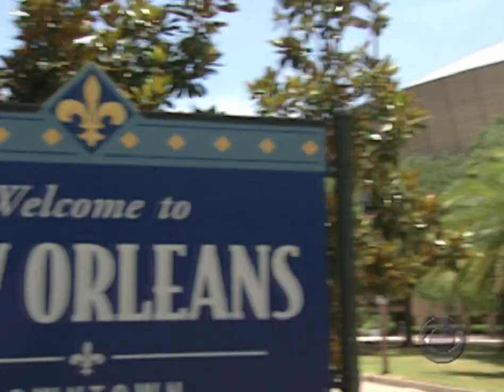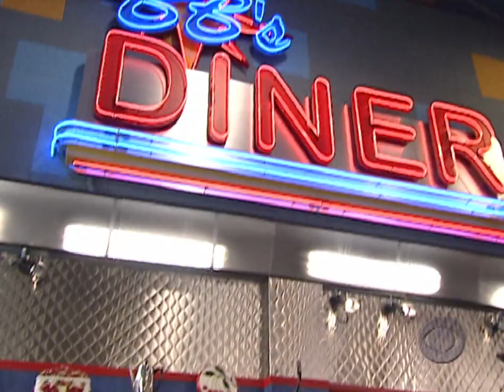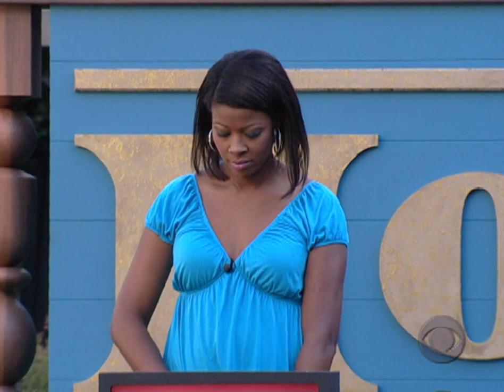Big Brother 10 | Episode 6